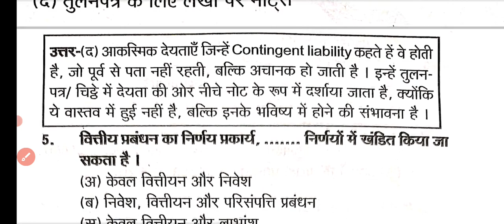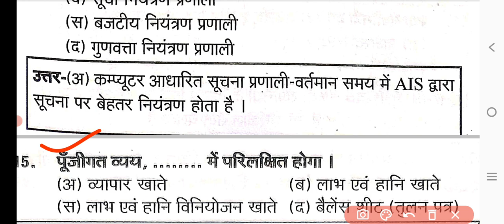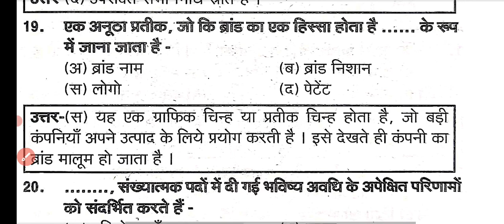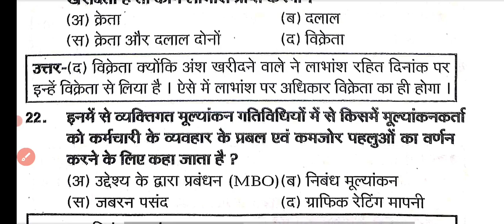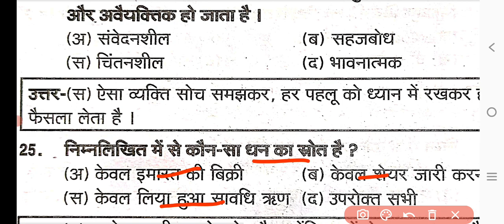सामान्य प्रबंधन General Management || MP Patwari 2023